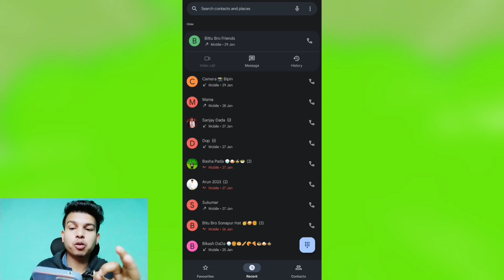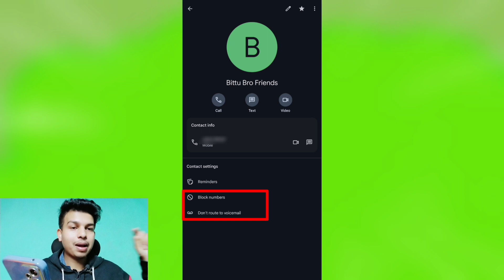आप नंबर को ब्लॉक भी नहीं किया हो उसकी बात भी बिजी सुनाई दे रहा है 🚫Block नंबर 🚫Divert to voicemail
0:00 - into
0:05 Block numbers vs Divert to voicemail